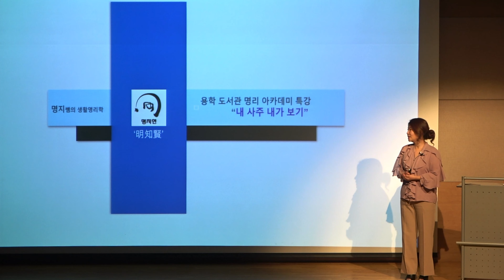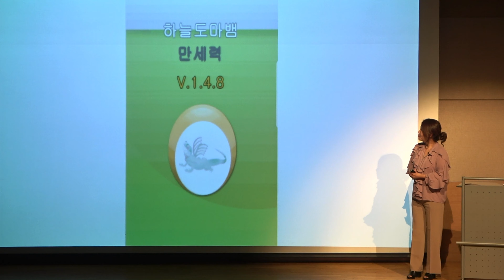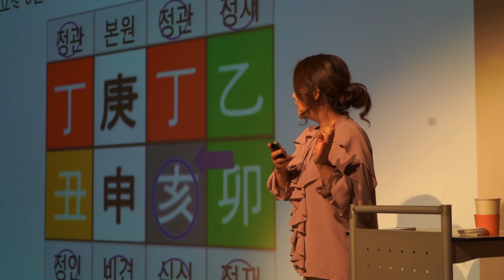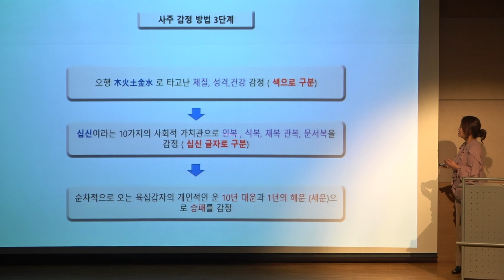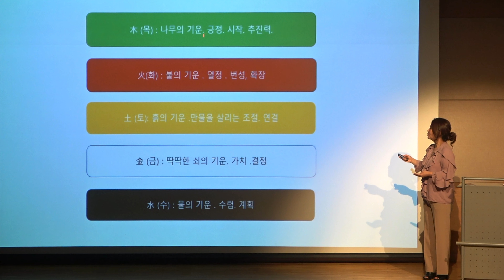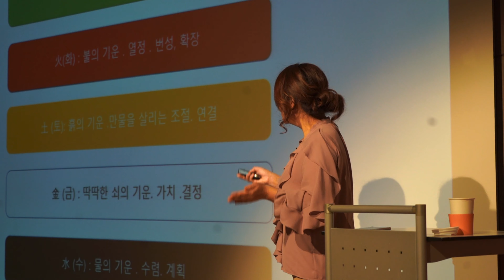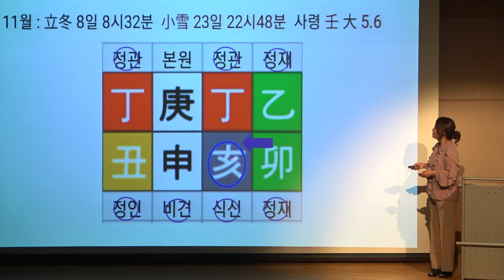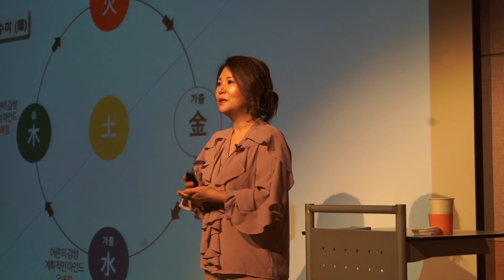[용학도서관] 명지쌤의 생활명리학 - 오행으로 보는 성격(20강)_2021년 6월 10일(이승남(명지현 학술원대표))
2021년 6월 10일 목요일
명지쌤의 생활 명리학 20강